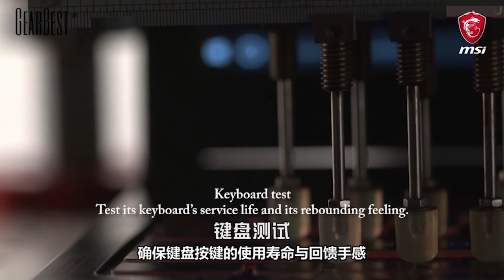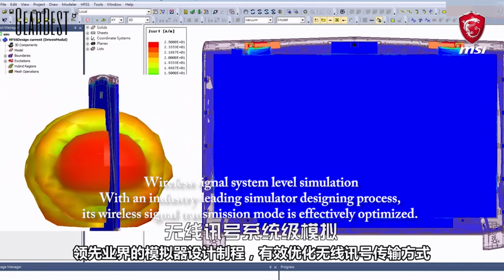MSI GL62M 7REX - Ordinateur de jeux 1252CN sur GearBest.com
Descrription:
MSI GL62M 7REX - Ordinateur de jeux 1252CN noir-15.6 pouces Windows 10  Version chinoise Intel Core i7-7700HQ avec SERVICE DE GARANTIE INTERNATIONALE. Equipé d'un écran LED FHD de 15,6 pouces, alimenté par un processeur Intel Core i7-7700HQ, conçu avec une sortie HDMI, avec des graphiques NVIDIA GeForce GTX1050 Ti GDDR5, tout cela donne aux joueurs une suite complète pour la dominance des jeux et offre aux joueurs une expérience de jeu vraiment transparente.

Caractéristiques principales:
● système d'exploitation:fonctionne Microsoft Windows 10
Offre des performances plus puissantes, vous apporte une expérience plus douce et merveilleuse
● Intel Core i7-7700HQ Quad Core 2.8GHz, jusqu'à 3.7GHz
La plate-forme Ultra-low-voltage et le traitement quad-core offrent une puissance maximale de haute efficacité
● NVIDIA GeForce GTX1050 Ti GDDR5 Graphics
Mieux et plus rapide en jouant à des jeux et en regardant des vidéos
● RAM DDR4 de 8 Go pour multitâche avancé, jusqu'à 32 Go
Une RAM de bande passante importante pour gérer en douceur vos applications de jeux, de photos et de montage vidéo, ainsi que plusieurs programmes et onglets de navigateur tout à la fois
● Capacité de stockage du disque dur de 1 To
Permet de stocker des images, des vidéos, de la musique et plus encore.
● Appareil photo avant pour les photos et le chat en face-à-face
La caméra frontale 720P vous permet de capturer des moments mémorables ou de discuter avec des amis
PS:  un service de garantie international de 1 an.